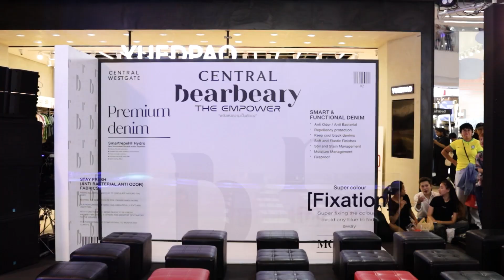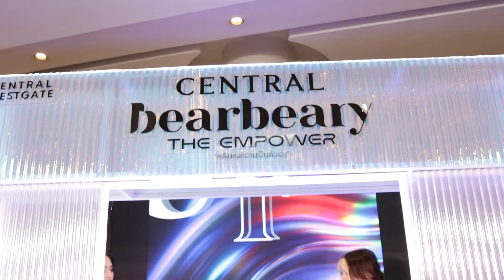บอสมิ้ว นำทีม y2z ตบเท้าเข้าร่วมงาน งาน Bear beary The Empower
เมื่อวันที่ 19 พฤศจิกายนที่ผ่านมา บอสมิ้ว นำทีมน้อง Y2Z บิ๊ก โอปอลล์ ริวริว และ เบสท์ ตบเท้าเข้าร่วมงาน งาน Bear beary_jeans
งานนี้บอกได้เลยว่าน้อง ๆ Y2Z แต่งตัวมาเต็มตรงคอนเซ็ปต์ ของ Bear beary_jeans กันแบบสุด ๆ
ครั้งหน้า บอสมิ้วจะพาน้องๆ Y2Z ไปเฉิดฉายกันที่ไหน ต้องกดติดตาม What ‘ s bear loves?ไว้นะจ๊ะ
What ‘ s bear loves NEWS พร้อมอัพเดททุกข่าวสารสุดชิคแบบ Luxury ถ้าไม่อยากพลาดเรื่องดี ๆ ต้องกดติดตามเรา
ยินดีต้อนรับสู่ What's Bear Loves Channel ช่องที่นำเสนอความมหัศจรรย์ของ มิ้ว Magic นักมายากลระดับอาจารย์ที่มีฝีมือยอดเยี่ยมในด้าน มายากลริมถนน หรือ Magic Street ด้วยความสามารถในการ หลอกสายตา และการแสดงแบบ ใกล้ชิด ที่น่าทึ่ง พร้อมการเล่าเรื่องที่น่าสนใจ ทำให้ผู้ชมหลงใหลในทุกการแสดง

ร่วมสนุกกับ MC มะลิ พิธีกรคู่ใจที่มักจะปรากฏตัวเคียงข้าง มิ้ว Magic สร้างสีสันและความบันเทิงให้กับผู้ชมเสมอ ทั้งคู่ถูกเรียกว่า "มิ้วลิ" คู่หูที่ไม่ควรพลาดในทุกคอนเทนต์ของเรา

ในช่องของเรา คุณจะได้พบกับ LIVE สด ที่เล่าเรื่องราวเกี่ยวกับ มายากลในประเทศไทย ไม่ว่าจะเป็นเทคนิคใหม่ๆ เรื่องราวเบื้องหลังการแสดง หรือประวัติความเป็นมาของมายากลไทย นอกจากนี้ยังมี ข่าวคราวของวงดนตรี จากค่าย ข้าวสารมิวสิค ที่มี โรเบิร์ต เป็นบอสใหญ่ ซึ่งกำลังผลักดันวงบอยแบนด์ T POP ชื่อ Y2Z ที่กำลังมาแรงในวงการดนตรีไทย

อย่าลืมกด ติดตาม และกด กระดิ่งแจ้งเตือน ที่ What's Bear Loves Channel เพื่อไม่พลาดคอนเทนต์ใหม่ๆ ที่น่าสนใจ ไม่ว่าจะเป็นการแสดงมายากลสุดตื่นเต้น การสนทนากับ MC มะลิ หรือข่าวสารวงการดนตรีล่าสุด เรามีทุกอย่างที่คุณต้องการ

มิ้ว Magic จะพาคุณเข้าสู่โลกของ มายากลริมถนน ที่เต็มไปด้วยความลับและเทคนิคที่คุณไม่เคยเห็นมาก่อน การแสดงแบบ ใกล้ชิด ที่จะทำให้คุณต้องทึ่งและสงสัยว่าเขาทำได้อย่างไร มาร่วมค้นหาคำตอบไปด้วยกัน

ติดตามเรื่องราวของ Y2Z วงบอยแบนด์หน้าใหม่จาก ข้าวสารมิวสิค ที่มีเพลงฮิตและการแสดงที่น่าประทับใจ รู้จักกับสมาชิกวง และติดตามผลงานใหม่ๆ ที่จะออกมาเร็วๆ นี้

What's Bear Loves Channel เป็นแหล่งรวมความบันเทิงที่ครบครัน ไม่ว่าจะเป็น มายากล การแสดงสด LIVE สด ข่าวสารวงการดนตรี หรือบทสัมภาษณ์พิเศษกับศิลปินต่างๆ เราพร้อมที่จะนำเสนอคอนเทนต์ที่ดีที่สุดให้กับคุณ

อย่าพลาดกับการอัปเดตล่าสุดจาก มิ้ว Magic และ MC มะลิ ที่จะมาสร้างรอยยิ้มและความประทับใจให้กับคุณทุกวัน กด ติดตาม และกด กระดิ่งแจ้งเตือน เพื่อไม่พลาดทุกความเคลื่อนไหว

แชร์ช่องของเราให้กับเพื่อนๆ และคนที่คุณรัก เพื่อให้พวกเขาได้สนุกสนานไปกับ มายากลริมถนน และเรื่องราวดีๆ ที่เรามีให้ ร่วมเป็นส่วนหนึ่งของครอบครัว What's Bear Loves Channel วันนี้!

ติดตามกิจกรรมสุดพิเศษ โดยมิ้วเมจิคได้ที่

หรือ ดูย้อนหลัง LIVE สดที่

หรือถ้าไม่อยากพลาด Content Short แบบเพลินๆ ตามได้ที่

ขอบคุณทุกการสนับสนุน แล้วพบกันในคอนเทนต์ถัดไป!